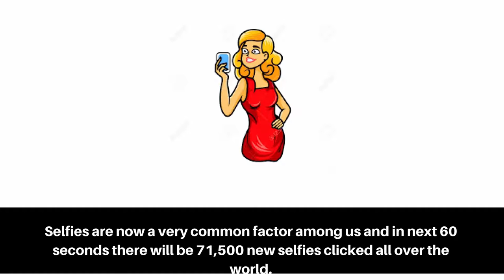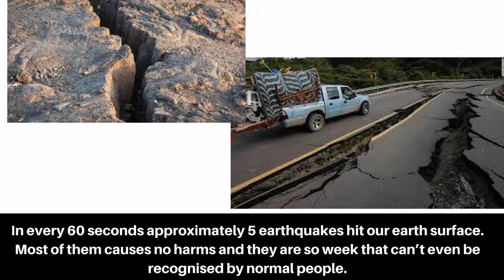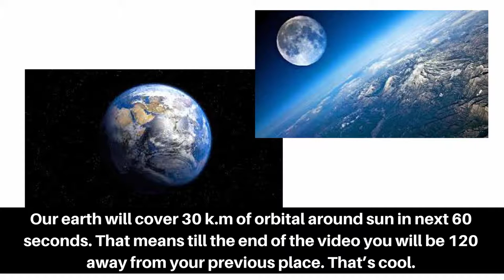10 Shocking Things Will Happen In Next 60 Seconds | Subtitles | Things You Can Not Imagine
10 Shocking Things Will Happen In Next 60 Seconds
This Video is about 10 shocking things that you can not imagine will happen in next 60 seconds even when you watching this video .

71,500 Selfies will be taken :
Selfies are now a very common factor among us and in next 60 seconds there will be 71,500 new selfies clicked all over the world.
Blink eyes 12 times :
In next 60 second you will blink your eyes 12 times if you don’t give any special effort to increase or decrease the number.
Samsung will make 36,000 dollars :
In every single minute the world famous company “ Samsung “ earns near about almost $6,500 dollars. Yes , That a huge amount.
5 Earthquakes :
In every 60 seconds approximately 5 earthquakes hit our earth surface. Most of them causes no harms and they are so week that can’t even be recognised by normal people.
360 Lightning Stricks :
In upcoming 60 seconds earth is going to face 360 stricks of lightning. Yes it seems odd but it will really happen.
Oil Uses :
55 thousand barrel of oil will be used. Though this is a huge number but in every 60 seconds our civilization uses 55 thousand barrels of oil to fullfil their fuel requirments.
4500 McDonal’s Burger will be eaten :
We all are habituated with the burgers that McDonal searves us but how much do we consume? The answer is 4500, adding all its branches McDonal sales 4500 burgers in just 60 seconds.
Cutting 240 Trees :
We will lose  240 trees from our earth in 60 seconds. As this is a big ammount and can ruin the environment so 7 plants are seededagainst cutting one tree down.
30 Kilo Meter :
Our earth will cover 30 k.m of orbital around sun in next 60 seconds. That means till th end of the video you will be 120 away from your previous place. That’s cool.